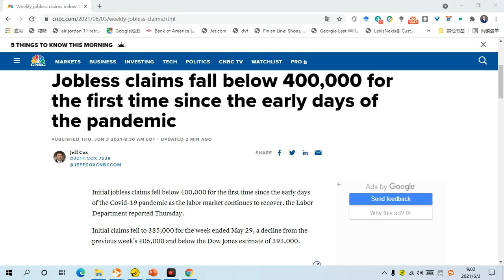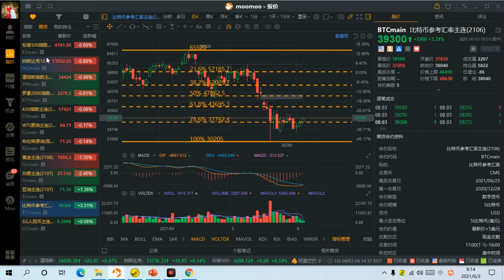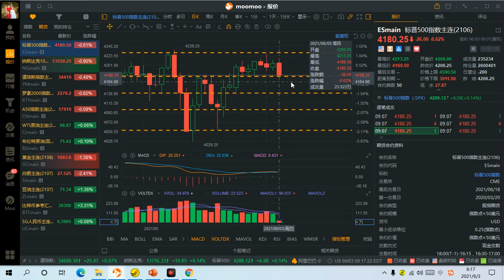握大势板块，剖析偏门个股！发稿时间：美东时间2021年06月03日08:55（北京时间2021年06月03日20:55）